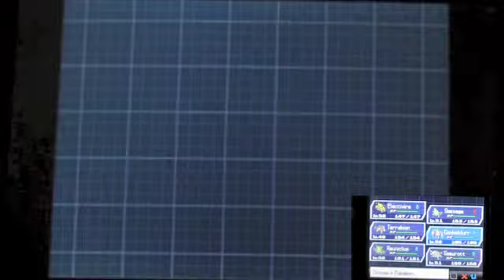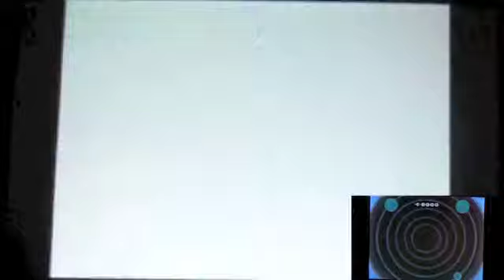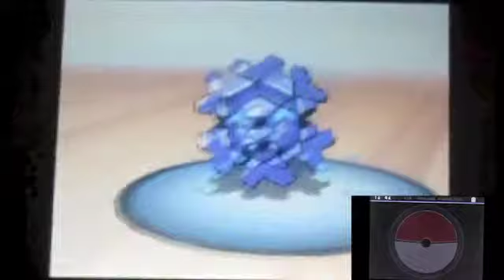Pokemon White 2 (Challenge Mode) Commentary Part54 "Barriers and Colress Deals"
Well we nearly to the final of Plasma Frigate Sec!
So we find all the switch to deactivate the Barriers!!
And we DID!
Also we meet one of the "Unbelievable" Member of Team Plasma!
Let's see ow to spice it up!